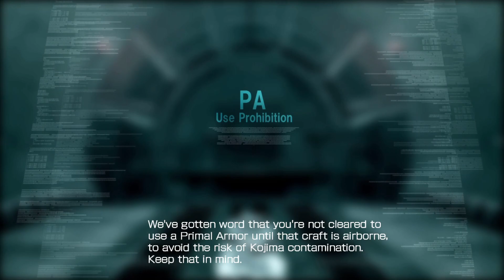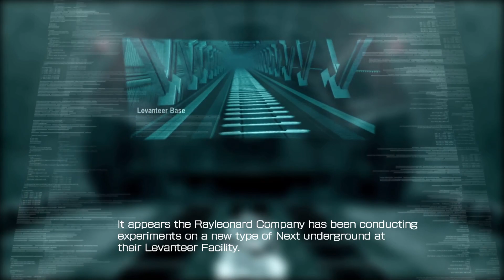Armored Core 4 #3 "Thunderstruck"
The battles rage on for Anatolia's mercenary but nothing presents quite such a challenge as a night battle against an aerial fortress, lit only by the glow of burning Kojima energy.